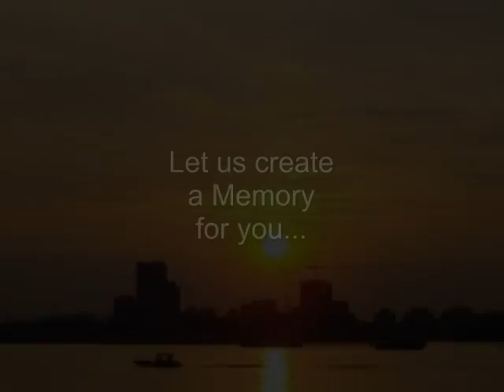VTS 01 3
Historic Bristol by Mark Greenwood